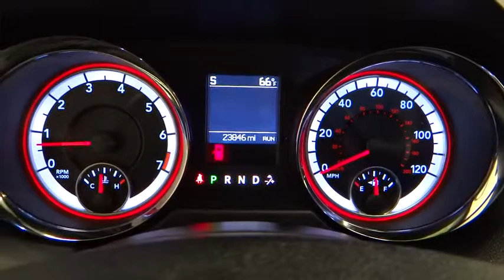2014 Dodge Grand Caravan Norco, Corona, Riverside, San Bernardino, Ontario APR125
2014 Dodge Grand Caravan
2014 Dodge Grand Caravan R/T - Stock#: APR125 - VIN#: 2C4RDGEG6ER472887

*New Arrival* *Certified* *Backup Camera* *Premium Sound Package* *Satellite Radio* *Keyless Start* *CARFAX 1-OWNER VEHICLE* *Automatic* *Leather Seats* *Security System* *Adaptive Brake Assist* *Power Lift Gate* *Hard Drive Media Storage* *Popular Color* *Call Dealer to confirm availability, and schedule a hassle free Test Drive.* * All of our vehicles are researched and priced regularly using LIVE MARKET PRICING TECHNOLOGY to ensure that you always receive the best overall market value. ASK US FOR THE VALUE REPORT ON THIS VEHICLE!*